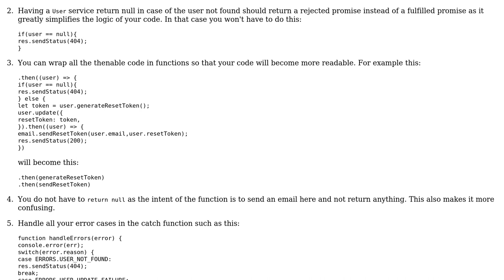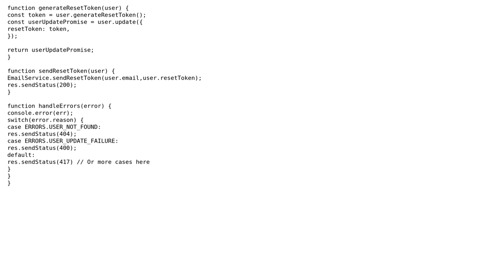Code Review: Node.js Sequelize Promise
With thanks & praise to God, and with thanks to the many people who have made this project possible! | Content (except music & images) licensed under CC BY-SA | Music | Images & others | With thanks to user Turtle user Marc-Andre user Jamal user Fanis Despoudis and the Stack Exchange Network Trademarks are property of their respective owners. You are responsible for your own actions.